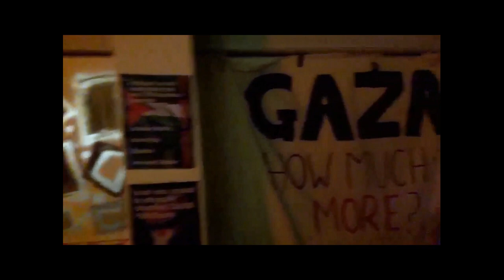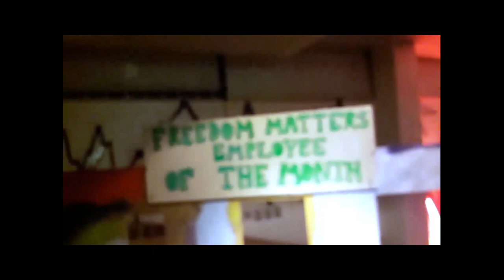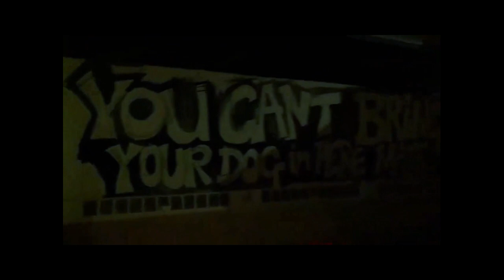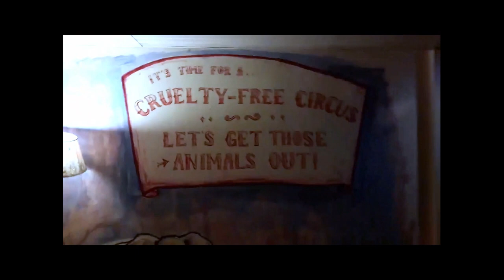Film 002 - The Amazingly average Adventures of Mr Mushroom Boots -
Freedom Matters
Pre-Party Political 'Rave Art.